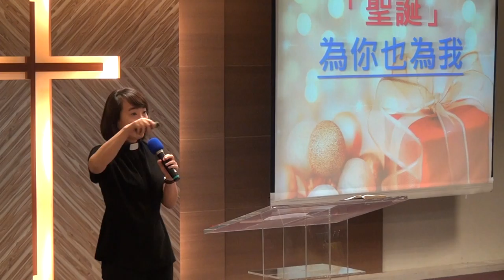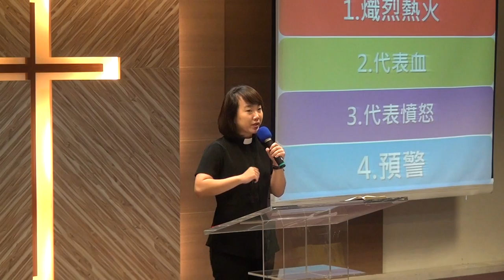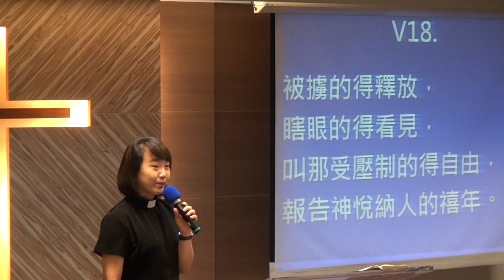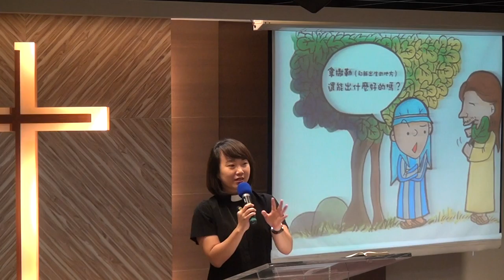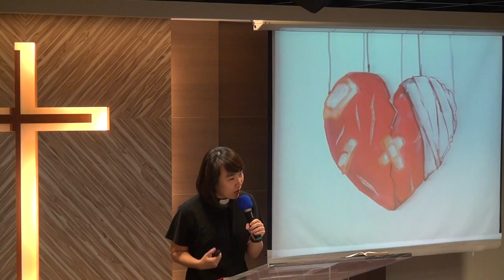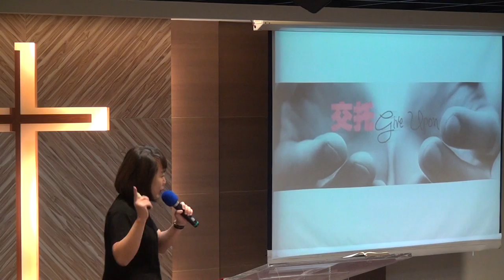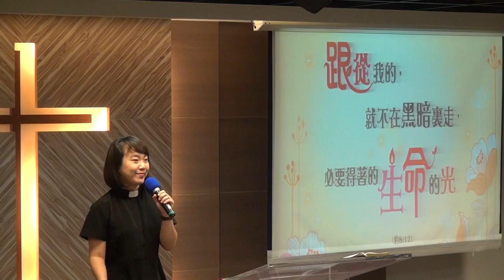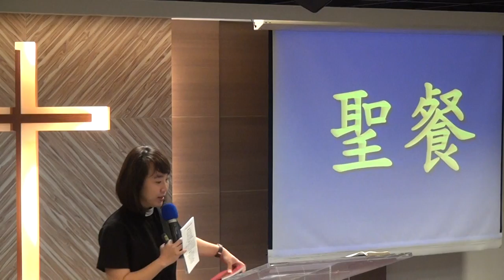20161211華語禮拜215444講道 m2ts聖誕為你也為我